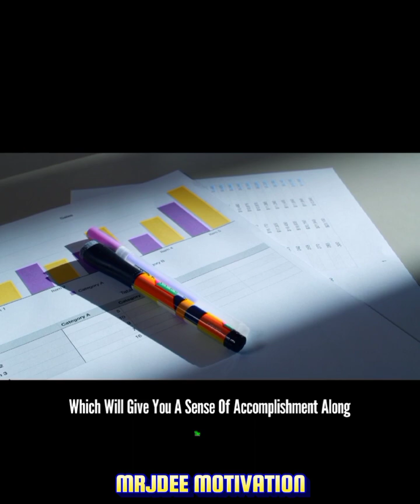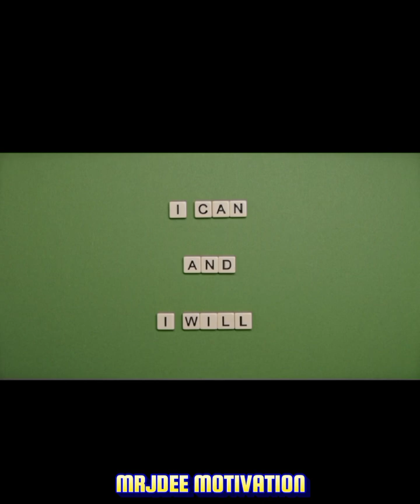Self-confidence Is Very Vital, Build Yours Now!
Happy day family! 🎉

Now, it's a well known fact that everyone needs self-confidence in every aspect of life pursuit. But it's become a big issue overtime owing to certain constraints like depression, of which mediocrity in most cases, is a chief factor.

In this video, are well defined Key Practical Tips To Build Self-confidence. It cuts across all levels of professionalism. Even if you're a top-class professional, you still need to watch this clip.